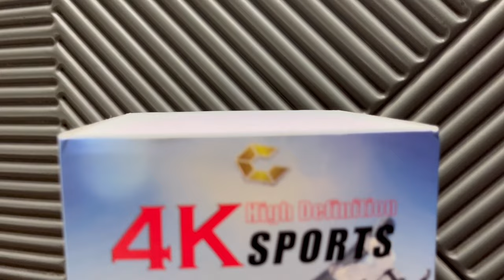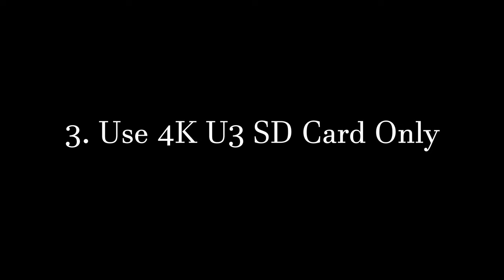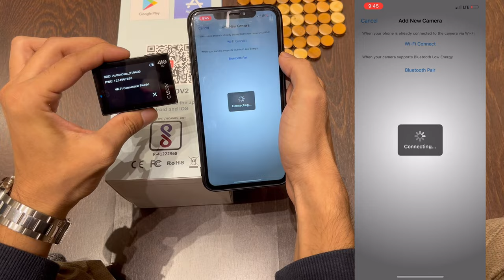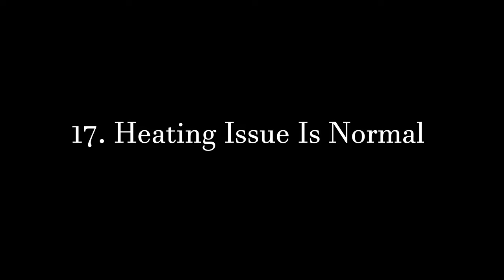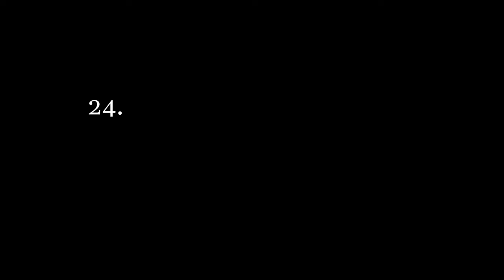CASON CS6 Action Camera Tutorial | CS6 How To Use Accessories | CS6 Motovlog Setup & Tips To Use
CASON CS6 Real 4K 30fps HD Dual Screen Action Camera for Vlogging
Best Action Camera 4K  Under 10000 With External Mic

For Exclusive Discounts & Latest Updates

CS6 Cason Accessories  Options To Buy

1) Cage frame Universal for moto vlog + lens cap -(must)

6) Cason 3 way tripod with extendable selfie stick

11) Extendable selfie stick

12) Cason Head strap mount

13) Recommended 4k  sd card class 10  U3 V30

Best Action Camera Under 10000 With External Mic
cason action camera
cason cs6
Top 5 Best Action Camera Under 10000 Rs
BEST 4K ACTION CAMERA UNDER ₹7000
Top 5 Best Action Camera Under 10000
Best Action Camera Under ₹5000 - ₹10000
CASON CS6 Unboxing
CASON CS6 How to use
CASON CS6 How to use accessories
CASON CS6 Raw Footage
CASON CS6 Clips

00:00 Intro
00:07 Unboxing
01:22 How To Register Warranty
01:57 Use 4k sd card only
02:16 Settings & Features
03:53 How to Charge
04:08 Connect To Mobile App
05:10 Correct Settings For mic
06:45 image stabilisation not found
07:07 Use Distortion Callibration
07:34 Screen Saver Mode
08:20 Old CS6 vs New CS6
09:27 Transfer To Pc /laptop
10:05 How to use accessories inside
13:41  Best Motovlog Setup
15:39 Using as Car Dash Cam
16:45 Raw Footage From CS6
18:12 Cason Accessories To buy
20:38 Speech From The Founder